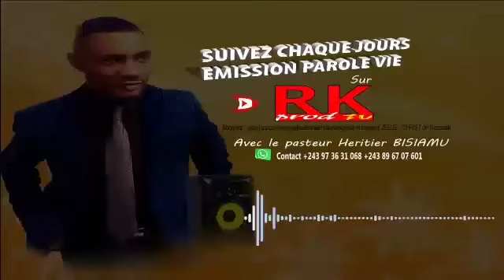EXHORTATION MATINALE A LA RADIO PAROLE VIE le 20 03 2024